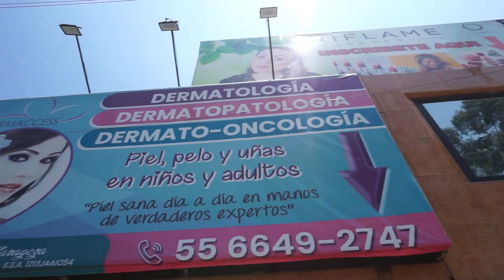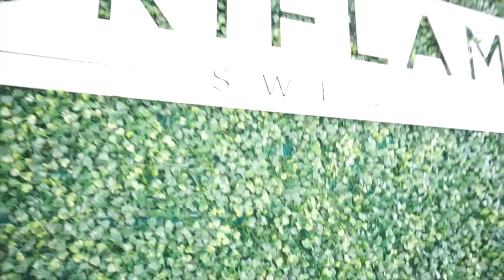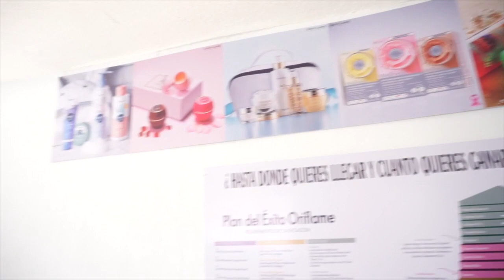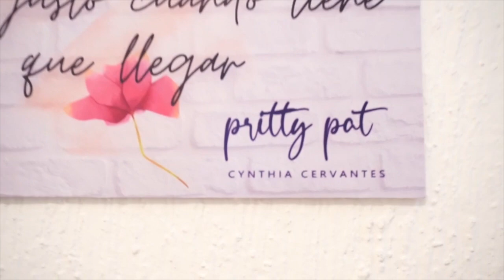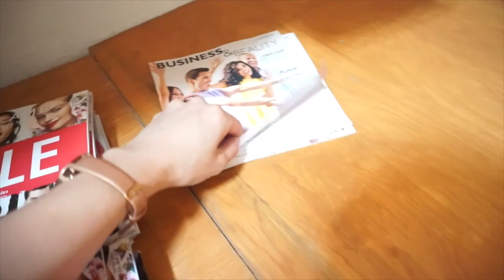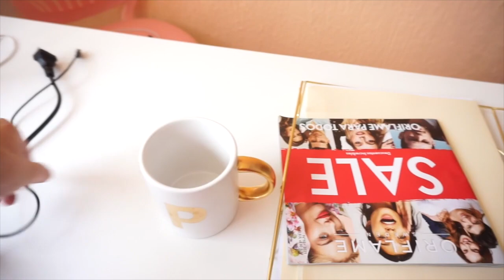UN RECORRIDO POR MIS NUEVAS OFICINAS/Prittypat